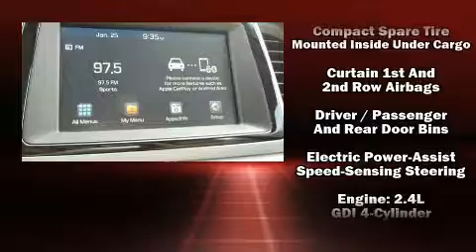2018 Hyundai Sonata SE in Houston, TX 77074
Climb inside the 2018 Hyundai Sonata. It features an automatic transmission, front-wheel drive, and a 2.4 liter 4 cylinder engine. This model accommodates 5 passengers comfortably, and provides features such as: delay-off headlights, variably intermittent wipers, a trip computer, front bucket seats, tilt and telescoping steering wheel, an overhead console, and remote keyless entry. Audio features include an AM/FM radio, and 6 speakers, enhancing the audio experience throughout the interior. Hyundai also prioritized safety and security by including: dual front impact airbags, front side impact airbags, traction control, brake assist, a panic alarm, and 4 wheel disc brakes with ABS. Various mechanical systems are monitored by electronic stability control, keeping you on your intended path. We know that you have high expectations, and we enjoy the challenge of meeting and exceeding them! Stop by our dealership or give us a call for more information.